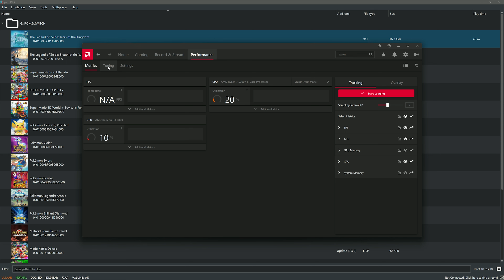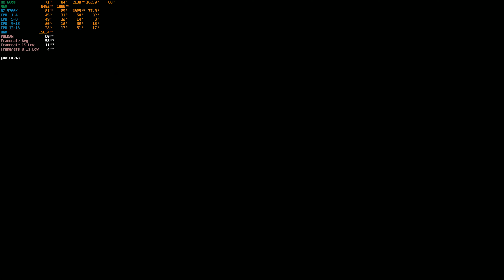YUZU 1629 | Zelda: Tears of the Kingdom On RYZEN 7 5700X | RX 6800 4K+ Resolution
running 3x resolution (2160p/3240p)

PBO ENABLED on 5700x

PC SPECS:

CPU:
R7 5700X (PBO ENABLED)
R5 3600
R3 2200G

GPU: GIGABYTE RX 6800 GAMING OC 16G WINDFORCE 3X  2/04/23

MSI RX 580 GAMING X 4GB

RAM: 2X4GB Ballistix Sport LT SR 2666MHz (O.C @3200MHz)
           2X8GB Ballistix Sport LT SR  3000MHz (O.C @3200MHz) @1.35V UPDATED 19 March 2023
             (24GB RAM)

addlink S20 120GB
Crucial P2 500GB NVME

HDD 2: Hitachi 3.5 750GB 7200RPM (RECORDING)

HDD 3: TOSHIBA 3TB 7200RPM (GAMES) updated 12/31/2018

MOBO:ASRock B550 Phantom Gaming 4  BIOS V 1.70 (in video)
     GIGABYTE x370 ab350m ds3h BIOS V. F50A

PSU: EVGA 850 BQ, 80+ BRONZE 850W

EVGA 600 B1, 80+ BRONZE 600W

redragon keyboard mouse combo
(NEWER MODEL)

Logitech Z623